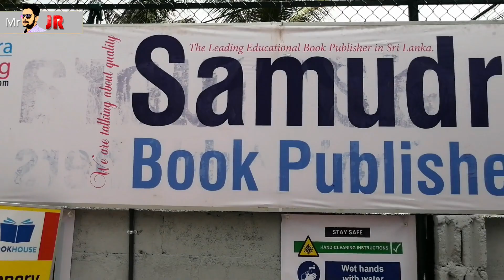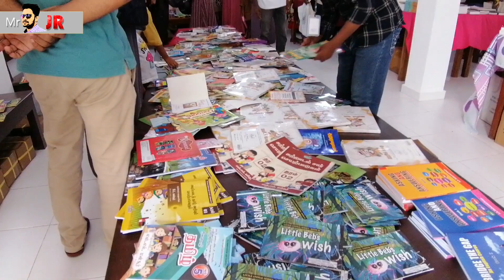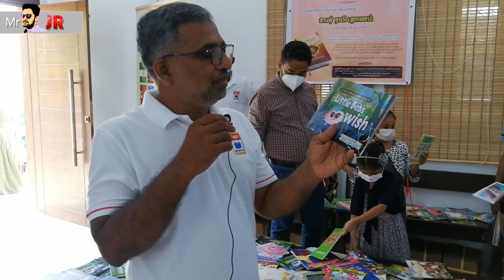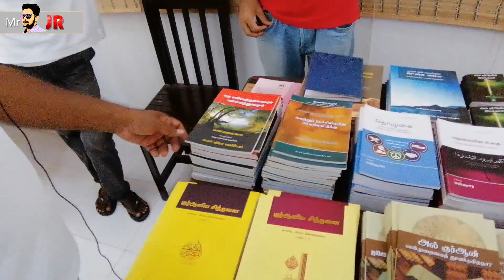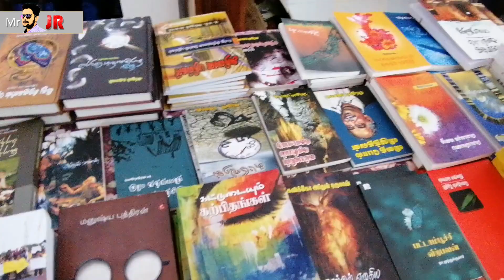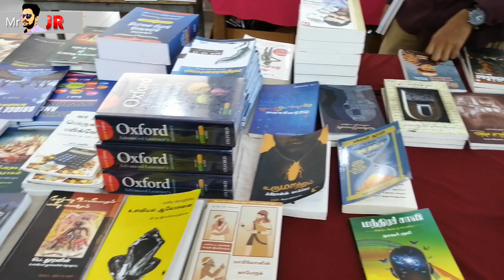Akkaraippattu Book Fair 2021... Talk with Mr.Siraj Masoor.. ‎@Mr. JR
வாசிப்பை நேசிப்போம்